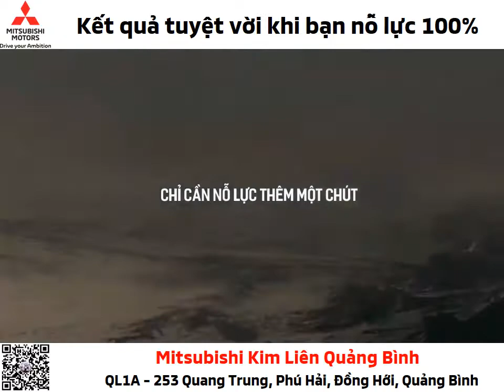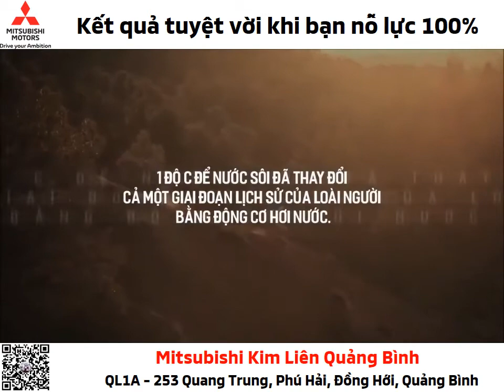Kết quả tuyệt vời khi bạn nỗ lực 100%